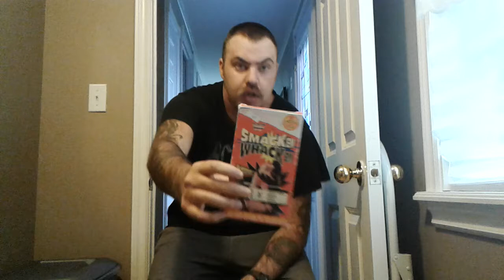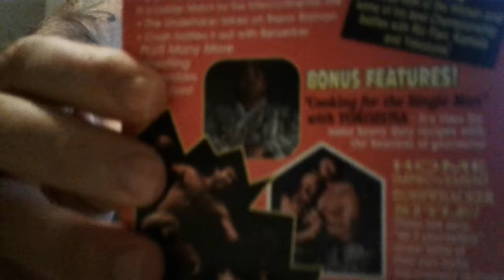WWF Smack Em Whack Em Movie Review